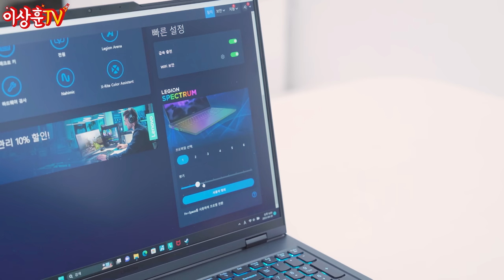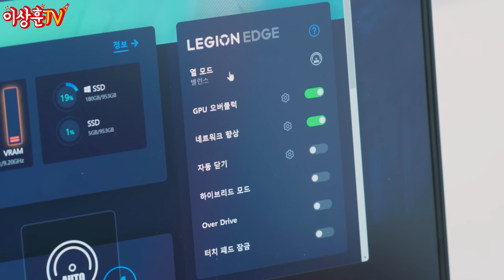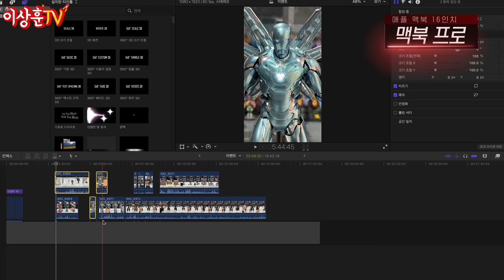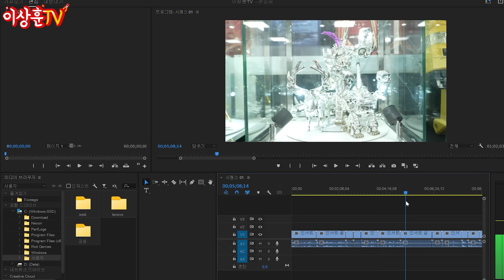게임은 장비빨이래서 420만원짜리 노트북 써봤습니다!! 레노버 리전 프로 7i 사용기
😭 피파 잘하시는 분들 댓글로 꿀팁 좀...!

상추들 ㅅㅎㅇ~

담당 PD가 '상훈님, 게임은 장비빨이에요' 라고 말하길래
한 번 써봤습니다...

제품은 레노버 리전 프로7i 게이밍 노트북이구요.
고사양 게임부터 영상편집까지 얼마나 잘 되는지
또 제가 쓰고 있는 맥북보다 성능이 좋은지도 테스트해봤습니다!

그리고 중요한 게임도 해봤는데...